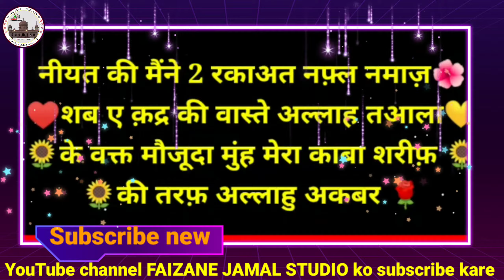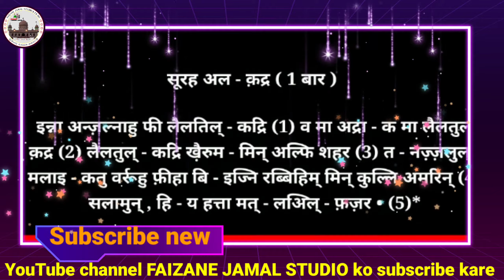Shab E Qadar ki 2 Rakat Nafil namaz Ka tarika |shab E Qadar ki namaz HINDI MEIN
FAIZANEJAMALSTUDIO# shab E Qadar ki namaz HINDI MEIN
Shab E Qadar ki 2 Rakat Nafil namaz Ka tarika|2 Rakat Nafil namaz |shab E Qadar ki